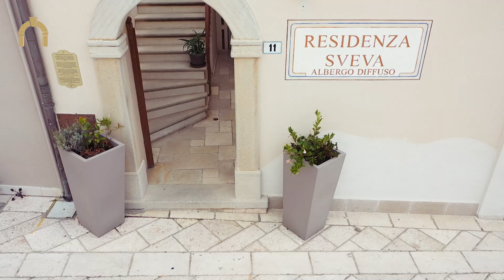Residenza Sveva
La Residenza Sveva è un esempio unico di ricettività innovativa “made in Italy”, un Albergo Diffuso teso al recupero ed alla valorizzazione di abitazioni di un certo pregio nell'ambito del il Borgo Antico di Termoli, di origine medievale, arroccato su un promontorio roccioso.
La denominazione è un omaggio alla dinastia Sveva, cui deve il suo periodo di maggior splendore e la cui presenza storica è suggellata dagli interventi di ristrutturazione e fortificazioni che Federico II di Svevia apportò al Castello tra il XII e XIII sec., luogo divenuto poi simbolo nonché icona senza tempo della città.
La nostra reception si trova limitrofa al simbolo di Termoli ossia la Cattaedrale di Santa Maria delle Purificazione, una costruzione ricca di fascino dove sono conservate le spoglie dei compatroni San Basso e San Timoteo, discepoli di San Paolo.
La facciata coperta di pietra chiara con un grande portale conserva al suo interno frammenti di un pavimento a mosaico in stile bizantino.
La distribuzione orizzontale della Residenza Sveva vi darà modo di percorrere e vivere i vicoli e le piazzette che caratterizzano il Borgo Antico. Durante il vostro soggiorno il personale del nostro albergo sarà felice di darvi informazioni e consigli per poter assaporare ogni angolo della nostra città.